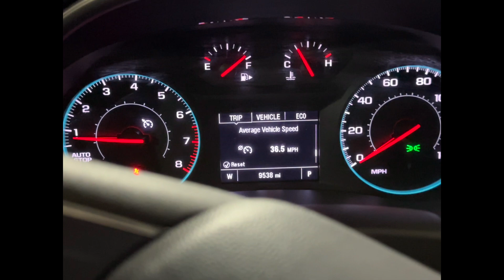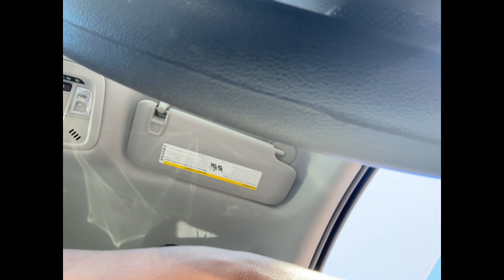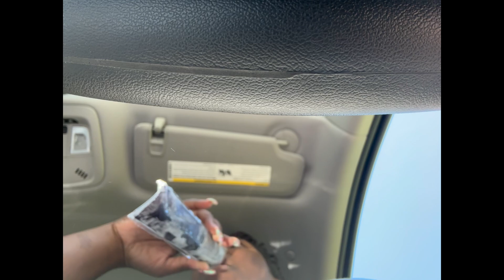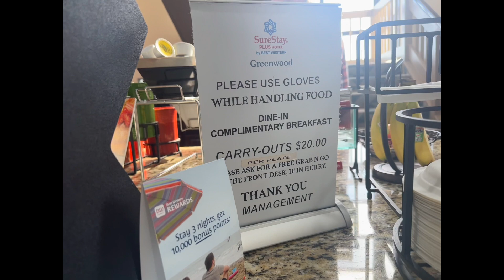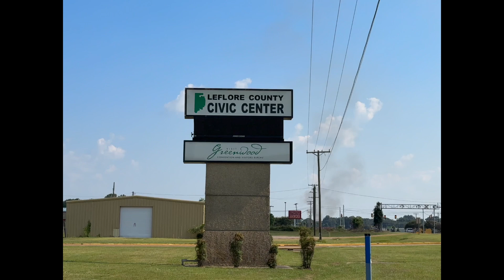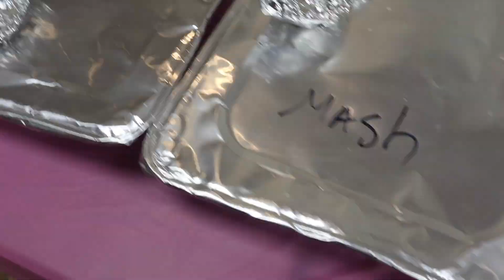TRAVELVLOG : IK YALL DON'T KNOW ME BUT HERES MY FAMILY REUNION! LOL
*CLICK ME*
FIRST & FOREMOST. YOU FOUND MEEEE! I AM SO EXCITED TO HAVE YA HERE! TO MY CHANNEL LOVE ♡

Hey hey! In today's video last Thursday my mom side of the family had their familyreunion down here in Greenwood, Mississippi! So lets go see & meet lots of cousins & eat some good ol'country eatin! ! ♡ I truly hope you enjoy this video as much as I did & putting it together!

"🔔" (Notification Gang!) so you'll NEVER miss an upload from lil ol'me!

Luxuriously Lakeshia
Glen Burnie, MD (Maryland) 21081

Thank you again as always for watching & supporting my channel!

♡ F O L L O W   MY   I N S T A G R A M ♡↴